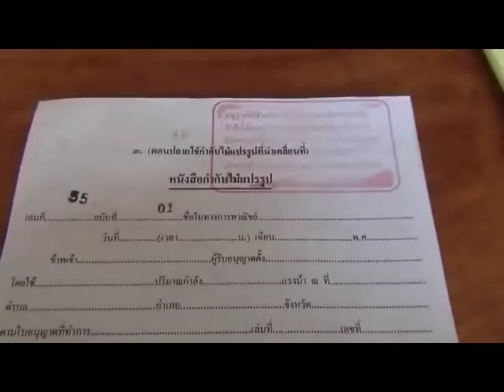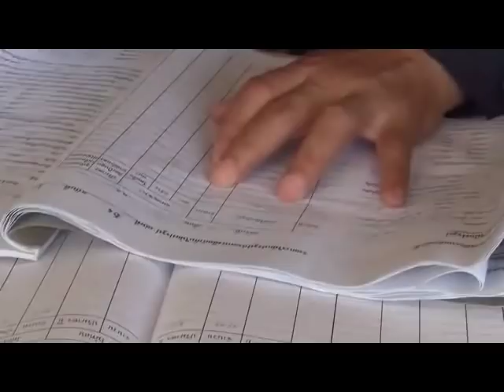บุกตรวจโรงเลื่อย“นายดาบ ตร.ลำปาง”อายัดไม้กองมหึมา สงสัยพันแก๊งค้าไม้ข้ามชาติ“หมู่หลาน”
บุกตรวจโรงเลื่อย“นายดาบ ตร.ลำปาง”อายัดไม้กองมหึมา สงสัยพันแก๊งค้าไม้ข้ามชาติ“หมู่หลาน” 09/09/2018